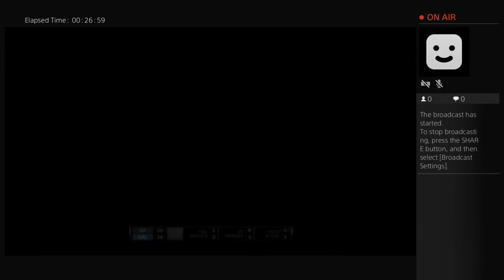iDaB-WELLS's Live PS4 Broadcast